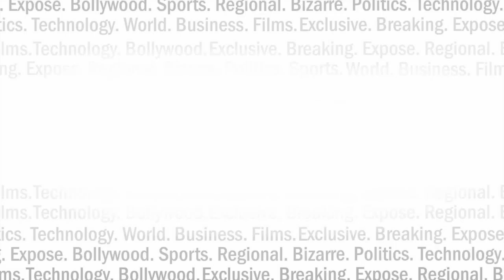क्या बनने से पहले ही बिखरने लगा है महागठबंधन ? INDIA NEWS VIRAL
क्या बनने से पहले ही बिखरने लगा है महागठबंधन ? आखिर क्यों खतरे में पड़ गया है विपक्षी एकता ? जानने के लिए देखें रिपोर्ट